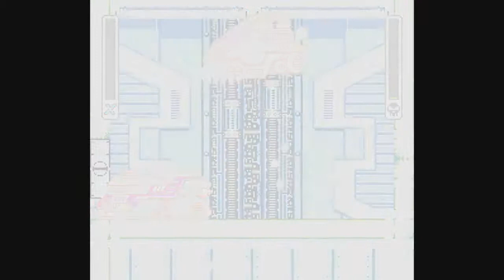Megaman X parte 6 - Ou eu fiquei ruim ou o jogo tá dificíl mesmo